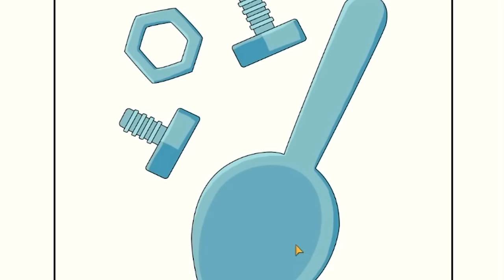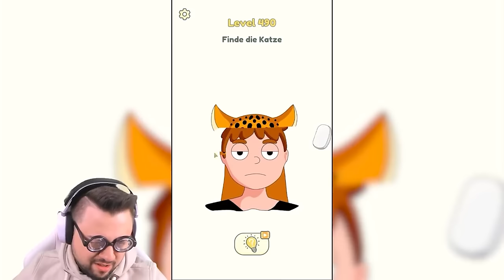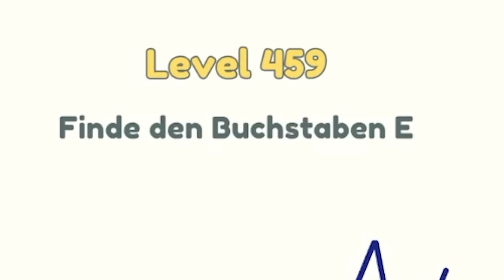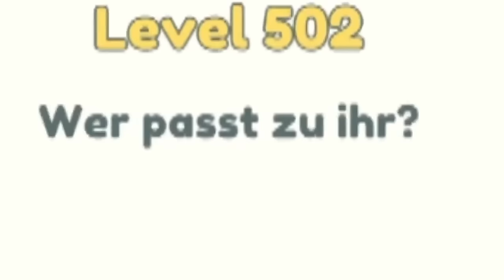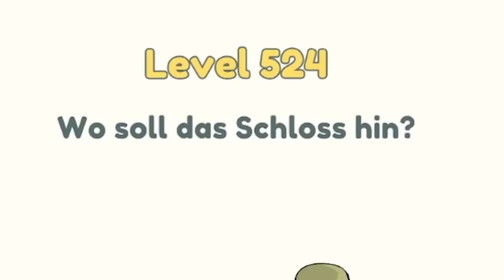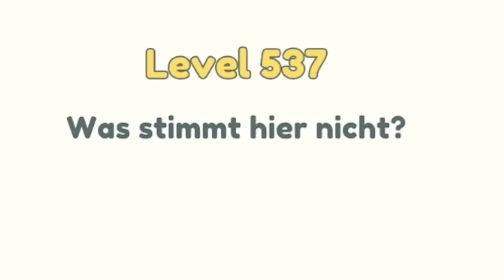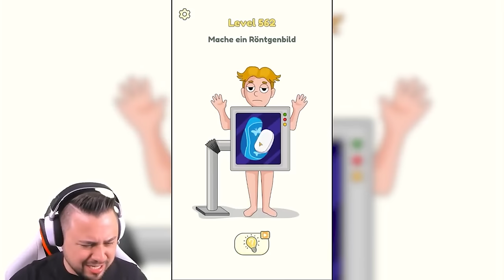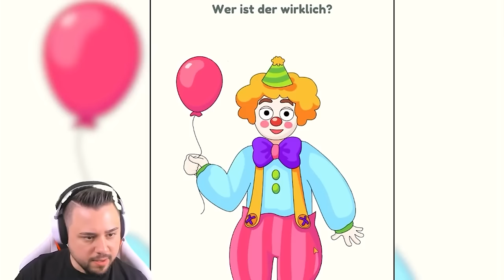ICH LÖSCHE ALLE KLEIDER! 😉 (Delete one Part)